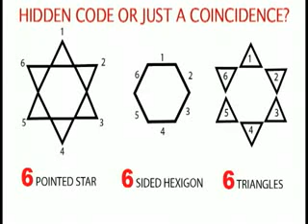Not the STAR DAVID but 666 anti CHRIST ?Rothscild Solomon Seal